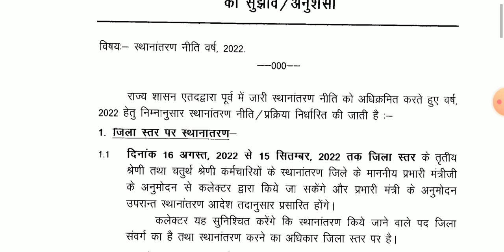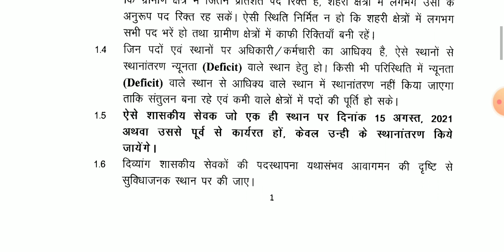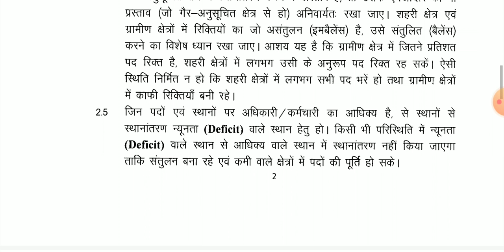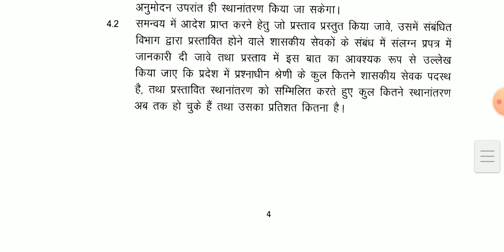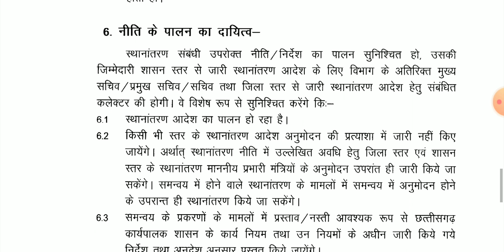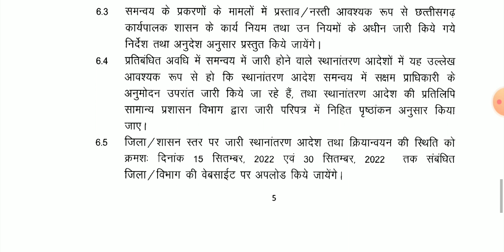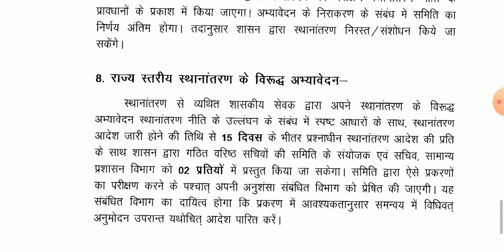स्थानांतरण हेतु महत्वपूर्ण दिशा निर्देश जारी।Transfer Rule । स्थानांतरण नीति 2022।